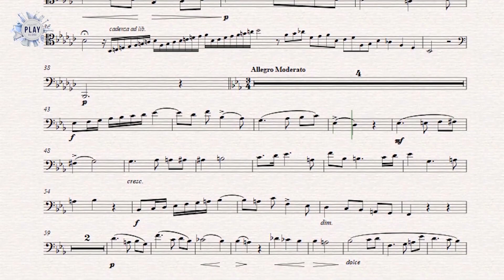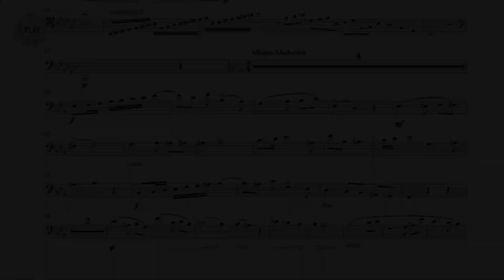Play-Along of MORCEAU SYMPHONIQUE (A. Guilmant). EUPHONIUM. It includes practice tempos 🎼📲🎹